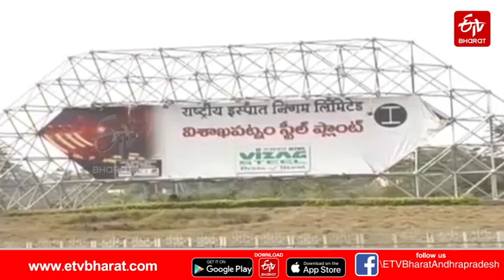పరిహారం చెల్లించాకే భూమిపూజ చేయాలి.. భావనపాడు పోర్టు నిర్వాసితుల డిమాండ్‌ || Bhavanapadu Port